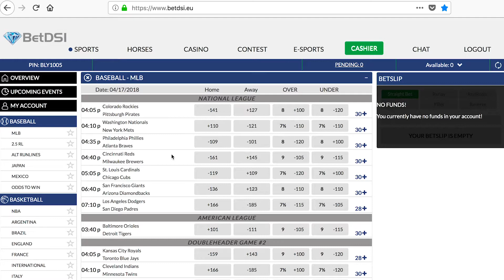Penn State Nittany Lions Win Total | 2018 NCAA College Football Odds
Penn State Nittany Lions 2018  Regular Season Win Total
Over 9.5Under 9.5
Odds courtesy of BetDSI Sportsbook.

The Penn State Nittany Lions did not defend their Big Ten
championship in 2017, but they still had a very impressive season and continued to show they are one of the top teams in college football, not to mention in their own conference. They do have some advantages in trying to exceed their 2018 regular season win total, but their pursuit of another big year won’t be that simple.
Last Year
The Nittany Lions didn’t have a completely successful season, but it wasn’t entirely disappointing either,. Penn State beat Michigan and won all of its non-conference games, capped by a strong Fiesta Bowl victory over Washington. However, coach James Franklin’s team lost its two biggest games of the season – at Ohio State and at Michigan State – by narrow margins. The loss to Ohio State was especially heartbreaking, given that the Nittany Lions lost a big lead and collapsed in the fourth quarter. Penn State’s offensive line was outplayed by Ohio State’s defensive line, and the Penn State defense wasn’t able to stand tall in the latter stages of that contest. Penn State ended the regular season as one of the top teams in the country, but it once again missed the College Football Playoff. The loss to Ohio State was hard to shake, despite their other successes.

This Year

The Nittany Lions have recruited extremely well and have locked up a top-tier class once again, with coach Franklin being one of the best recruiters in the country.However a number of very important pieces will no longer be in place in State College, Pennsylvania. One is Saquon Barkley, the electric running back and kick returner who gave this team so many clutch performances plus the run-pass balance any good offense needs. Barkley was explosive and versatile, a dangerous combination for opponents. Someone with his depth and diversity of skill will not be easy to replace.
Another important player who will not return is tight end Mike Gesicki, who was much more of a pass-catching tight end than a blocking tight end. Gesicki was excellent at winning balls in the air at the catch point. He would box out and fend off defenders to get high-arcing passes thrown by quarterback Trace McSorley. McSorley returns for one more season, which is great for Penn State, but no Barkley and no Gesicki could limit PSU’s offense.
The greatest loss might be on the coaching staff, however. Joe Moorhead came in and rescued this offense the past two seasons. He built McSorley into an elite college quarterback and got the most out of Barkley’s skills as offensive coordinator. He took the head coaching position at Mississippi State, forcing Franklin to hire a new offensive coordinator. Penn State needs continuity on offense, and a dropoff in production this season could be catastrophic for the team’s chances.
Outlook & Prediction
The Nittany Lions get Ohio State and Michigan State at home this year. Last year, both games were on the road. Michigan moves from a home game to a road game, but the Wolverines might not be ready to take advantage. When all is said and done, Penn State very probably looks like a 10-2 team – with enough talent to win a lot of games, but enough important losses (especially Moorhead) to create a few losses along the way. Expect 10 wins, but not more, just enough to go with the over.
Over 10.5 wins